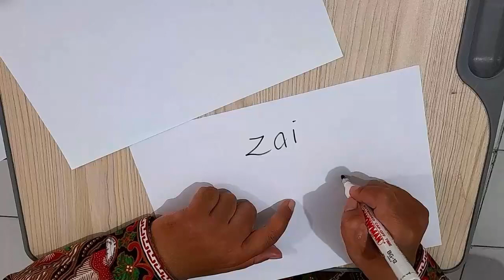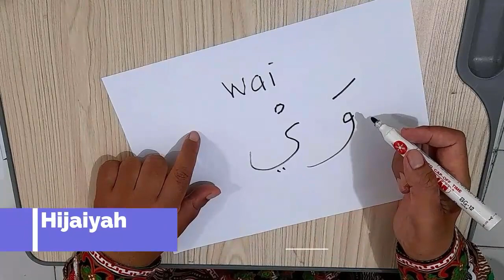Hijaiyah | Kelas 2 " Bacaan Layyin "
Bahan Belajar Daring (BBD) Kelas 2 Hijaiyah SD Muhammadiyah Program Khusus Kottabarat Surakarta oleh Ustadz Wahyu